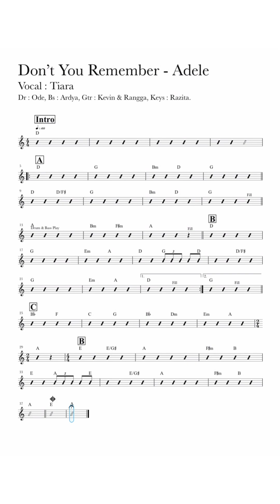Don't You Remember - Adele - Sheet Music